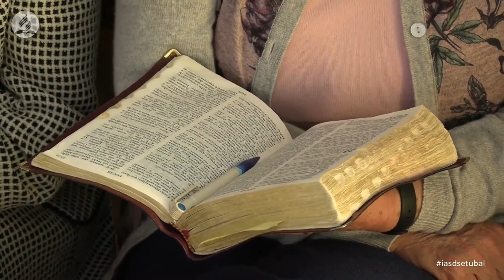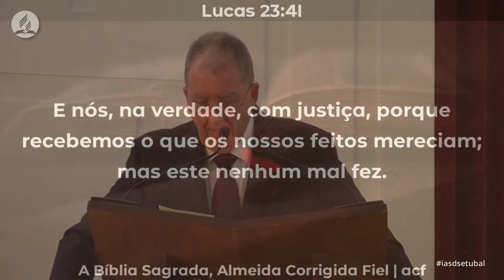Do Desespero à Esperança | Filipe Valente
PROGRAMAÇÃO:
   Sábados - Escola Sabatina e Culto às 09h45
   Domingos - Reunião Evangelística às 20h00
   Quartas - Reunião de Oração às 20h30